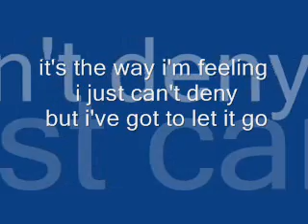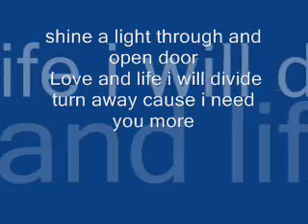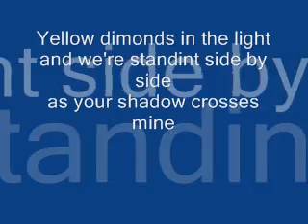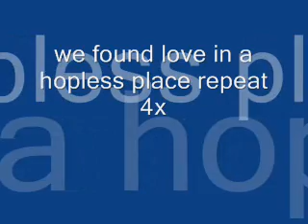we found love lyircs